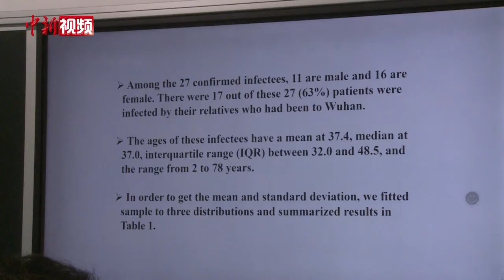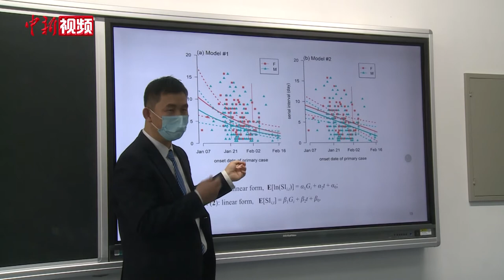10个月发表10篇SCI 新疆科研团队用数学研究病毒传播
今年，围绕新冠肺炎疫情的科研项目，新疆医科大学医学工程技术学院的王凯教授团队创造了让国内生物数学领域都瞩目的成绩单——10个月，发表了10篇被SCI（科学引文索引）收录的论文。通常，发表一篇高质量的SCI论文，往往需要长期的调研、实验和论证。王凯团队一年如此"高产"实属不易。